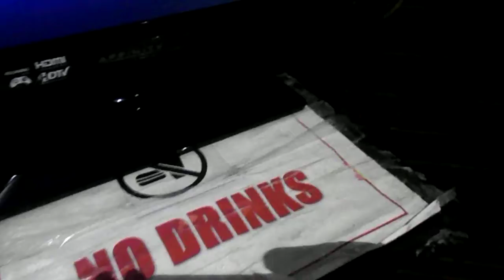Molly singing Rhinestone Cowboy by Glenn Campbell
1-12-19
Bottom's Up
Vincennes, In
I've loved this song since it came out, and even though I had to keep switching octaves, didn't think it sounded TOO awful.